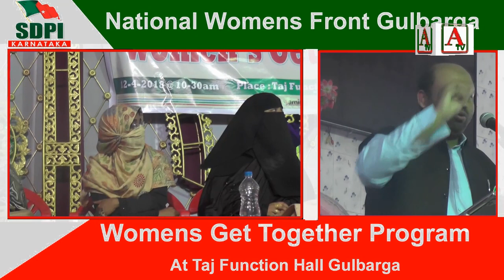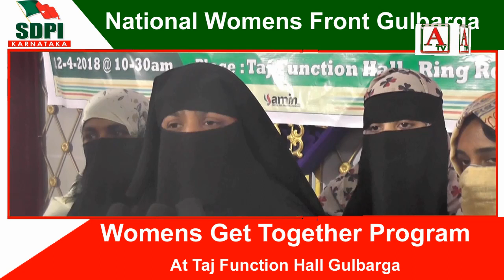National Womens Front Get Together Program At Taj Function Hall Gulbarga